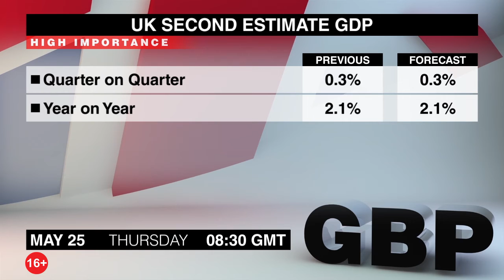Экономический календарь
Очередная подборка новостей, которые могут повлиять на валютный рынок, подготовлена для Вас командой Dukascopy ТВ. Четверг, 25-е мая.